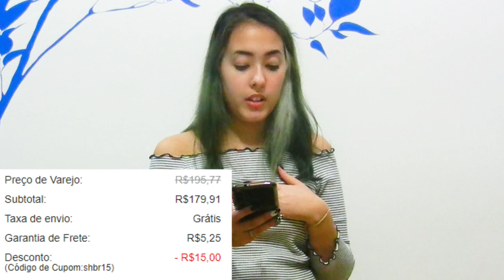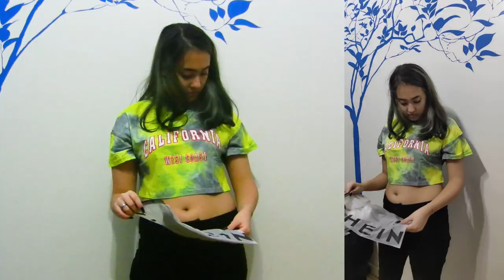PROVANDO ROUPAS ALTERNATIVAS DA SHEIN - SURTEI E FUI TAXADA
Comprei na SHEIN e fui taxada, além de não gostar das roupas que comprei. Comprei somente peças M e a variação de tamanho foi grande, algumas maiores algumas menores, não sei se compraria de novo.